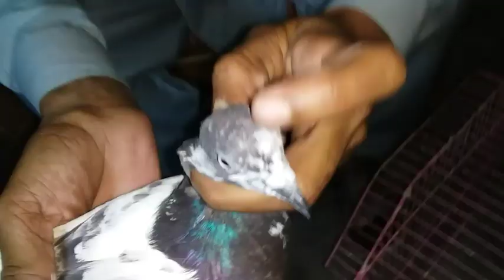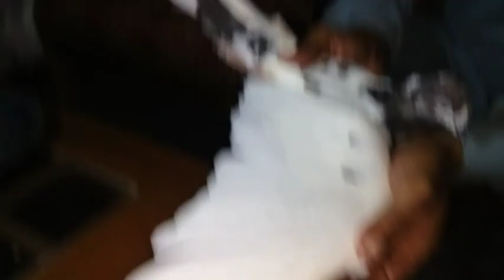HIGH FLYING PIGEONS || SHEIKHAN WALI BREED || SIALKOTI PIGEONS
HIGH FLYING PIGEONS || SHEIKHAN WALI BREED || SIALKOTI PIGEONS || HIGH FLYER PIGEONS

Hfiz Shakeel Bhai: 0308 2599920